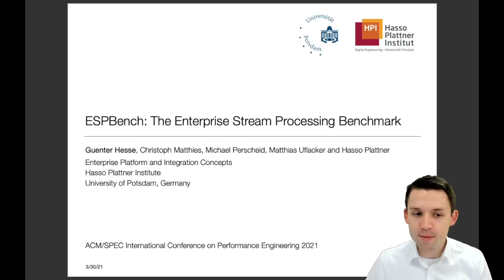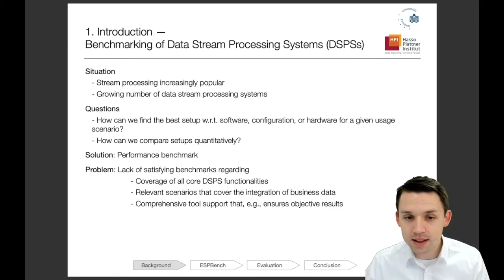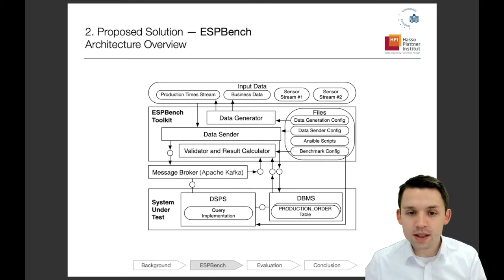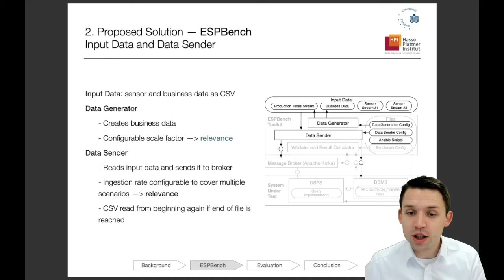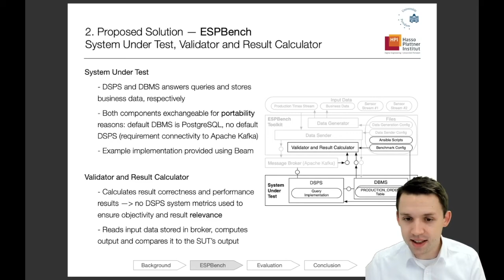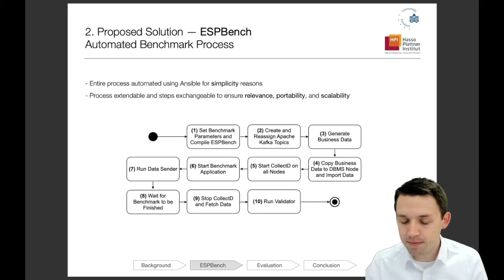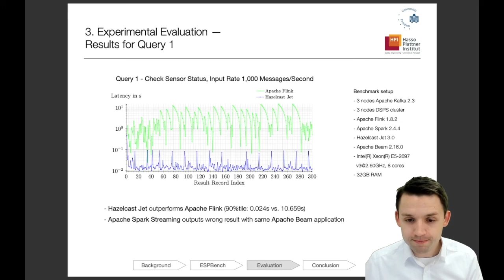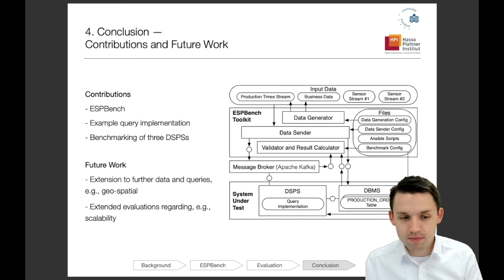ESPBench: The Enterprise Stream Processing Benchmark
Guenter Hesse, Christoph Matthies, Michael Perscheid, Matthias Uflacker and Hasso Plattner